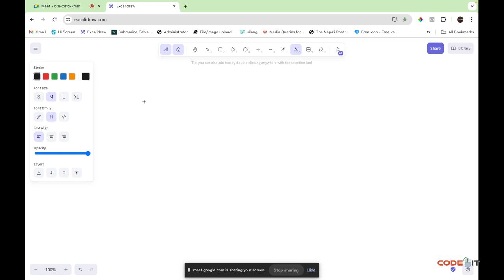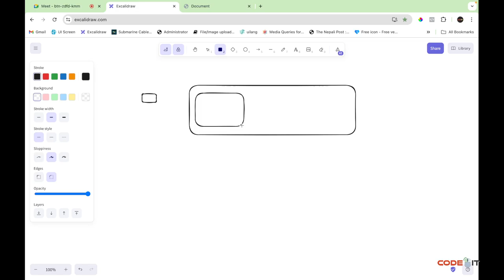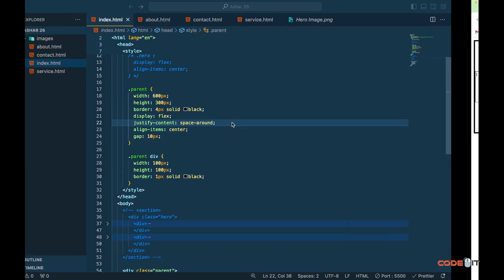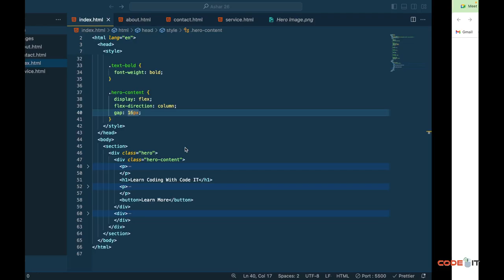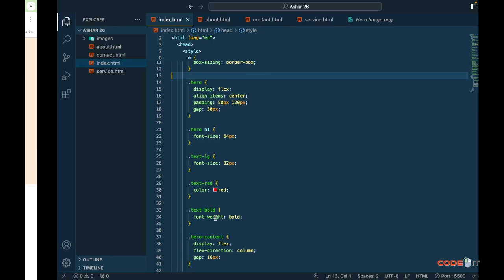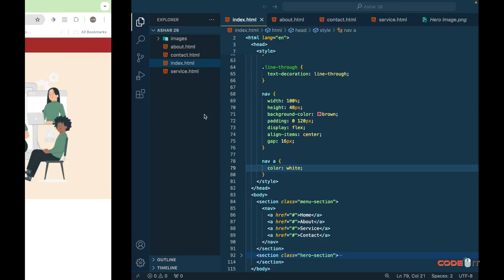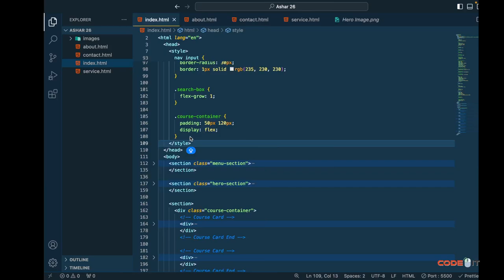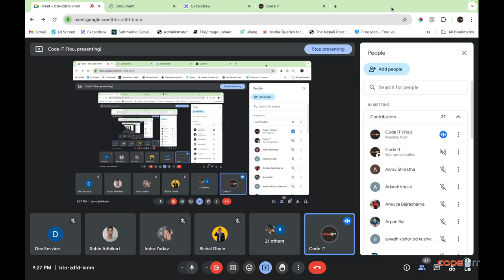Web Design Day 5 | CSS Day 2